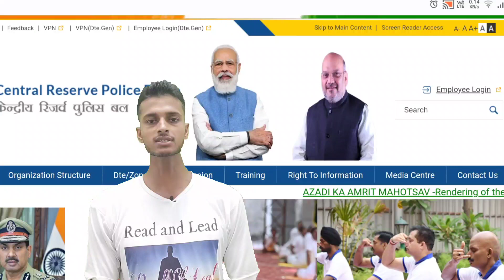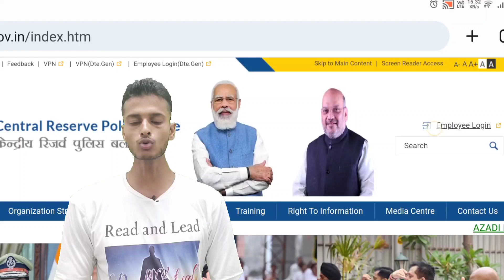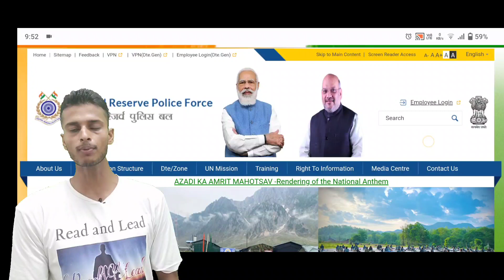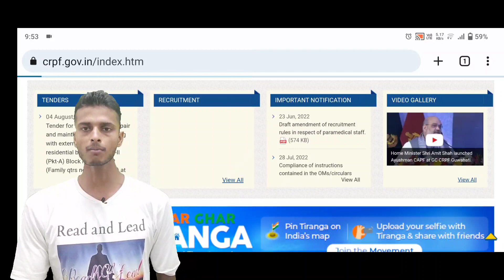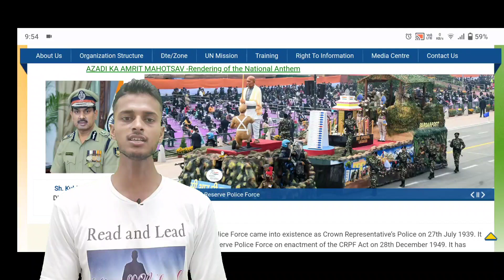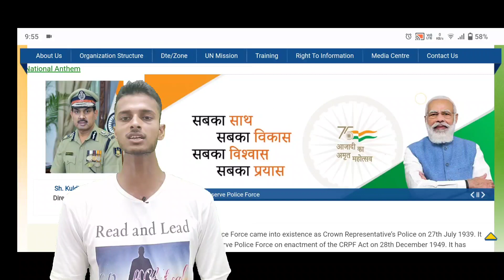CRPF Paramedical Exam Date 2022 || CRPF Paramedical Trade Test Book || javed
BSF trademan admit card 2022